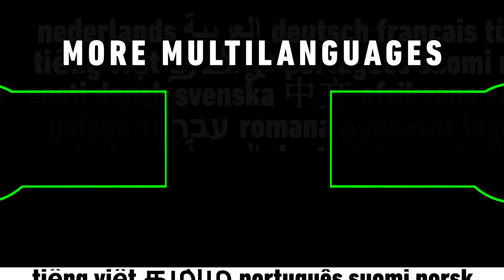Miraculous Ladybug Theme Song (Seasons 1-3) | Multilanguage (2022 UPGRADE)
The long-awaited Miraculous Ladybug theme song multilanguage is finally here - now fully updated with all of the versions presently found as well as higher quality dubs! Requested a while ago by many users, most recently by Podivín and Hafiz Abdul Rehman Shahzad. List of languages:

French (Original; 2 versions) // Albanian (dialogue-only; 5 versions) // Arabic // Armenian (voice-over; 2 versions) // Brazilian Portuguese // Bulgarian // Cantonese // Castilian Spanish // Catalan (2 versions) // Croatian // Czech (2 versions; same song) // Danish // Dutch // English (2 versions; one unofficial) // European Portuguese // Finnish // Georgian (fanmade ver. dubbed by
@JoacoWinx) // German // Greek // Hebrew // Hindi // Hungarian (2 versions) // Indonesian (dialogue-only; Disney) // Italian (2 versions) // Japanese // Korean (with exclusive instrumentals included) // Latin Spanish // Latvian (voice-over) // Lithuanian (voice-over) // Malay (dialogue-only; 2 versions) // Mandarin (China, 2 versions) // Mandarin (Taiwan) // Mongolian (voice-over) // Norwegian // Persian (4 versions) // Polish (2 versions) // Romanian (2 versions) // Russian (3 versions; including voice-over version from +3) // Serbian // Sinhala (Hiru TV) // Slovene // Swedish // Thai (dialogue-only; 2 versions) // Turkish (2 versions) // Ukrainian (3 versions) // Urdu (2 versions) // Uzbek (voice-over) // Vietnamese (voice-over; 3 versions) // Welsh